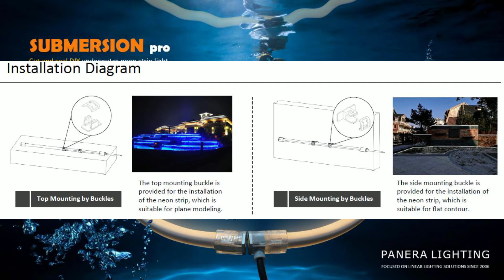New Submersion Pro IP68 Flex Neon Strip, cut and seal by yourself for your swimming pool, Fountain.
In this video shou you the specification of our New Submersion Pro IP68 Flex Neon Strip, cut any lengths you want and seal by yourself no need glue, only by screws assembly, suit for projects of swimming pool, Fountain.

Do you want to sell our products as an agent?